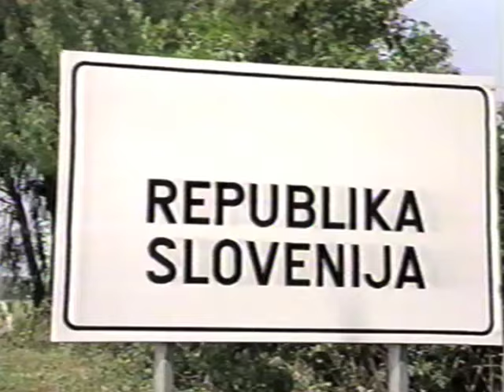News July 6, 1991 - Yugoslavia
The truce talks between Yugoslavia and Slovenia broke down. Serbia is now preparing for war as well.  Serbian leader Slobodan Milošević says Serbia, the largest of the Yugoslavian Republics will fight to help Serbians inside these breakaway republics of Slovenia and Croatia where they are the minority population. Both breakaway republics are accused to committing crimes against the Serbian minorities in their republics.